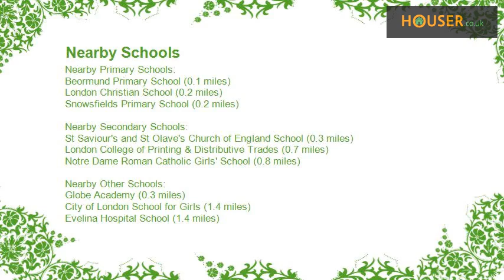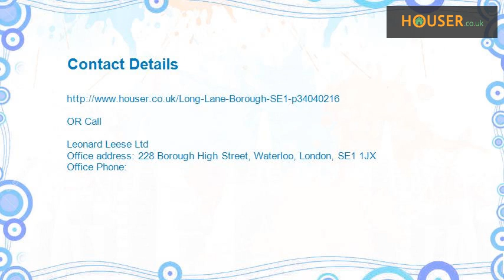1 bed flat to rent on Long Lane, Borough SE1 By Leonard Leese Ltd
Key features:    Studio Apartment  Borough - SE1  Long Lane  Spacious   Furnished  Available: 21.03.15    Full description:  Leonard leese present to market this spacious, very well located studio apartment on Long Lane, Borough SE1. The property is set on the fourth floor of Aylesbury House and comprises a spacious/bright living area, a modern kitchen and a bathroom with shower. Offered furnished.  Call the lettings department to reserve a viewing on .